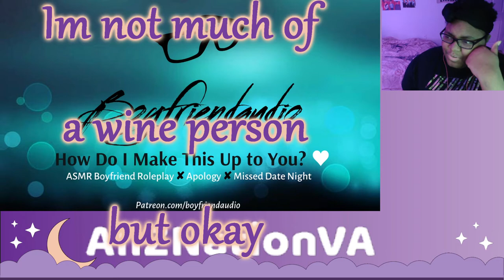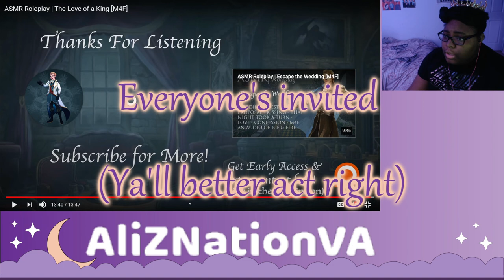【Ali Reacts】 【ASMR Boyfriend Audios】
Suggest some more in the comments below